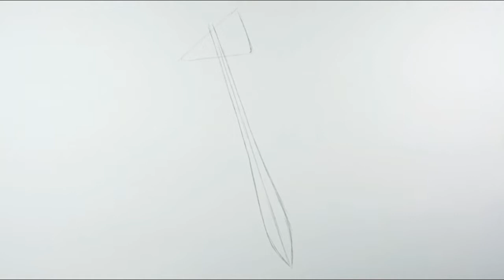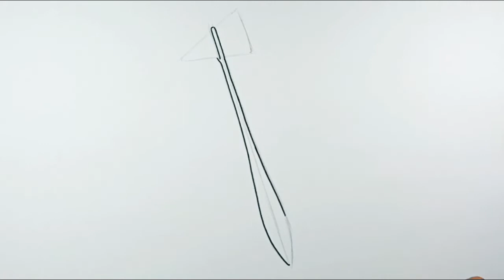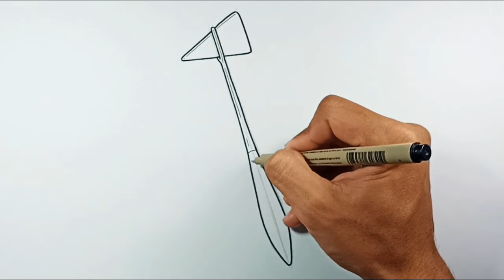How to draw Reflex Hammer